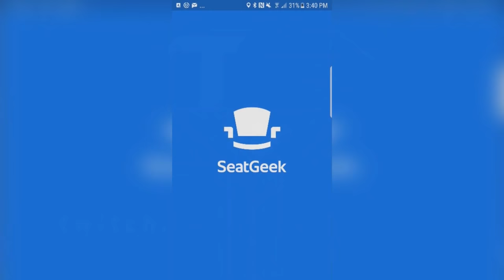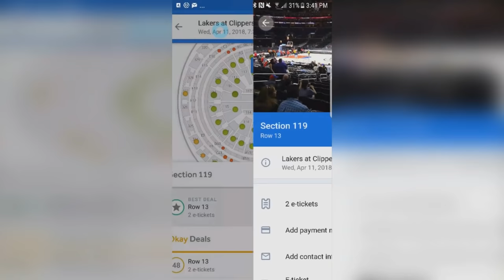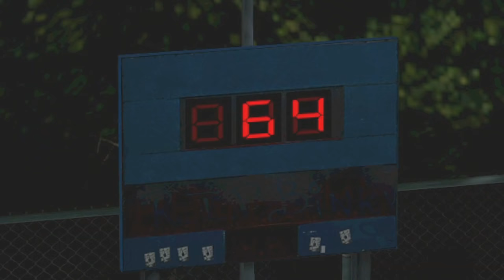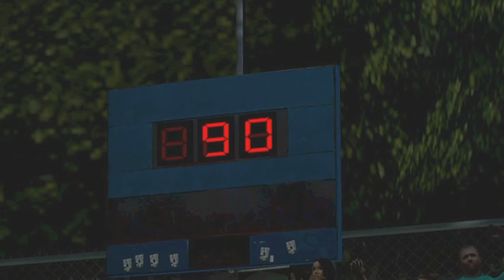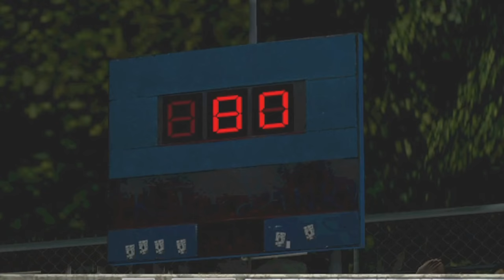My Final Dunk Contest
Troydan tries one more time to win an NBA dunk contest